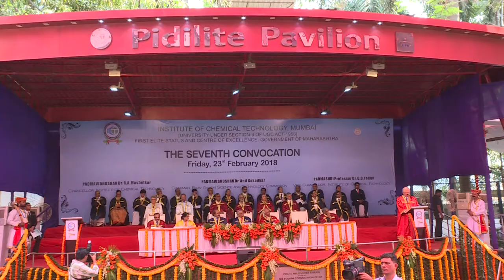Seventh convocation of ICT - 23rd February 2018 - Prof Ryoji Noyori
Seventh convocation of ICT - 23rd February 2018 -
Prof  Ryoji Noyori